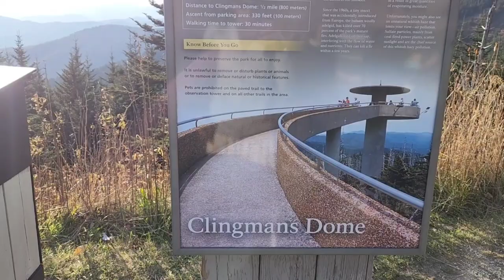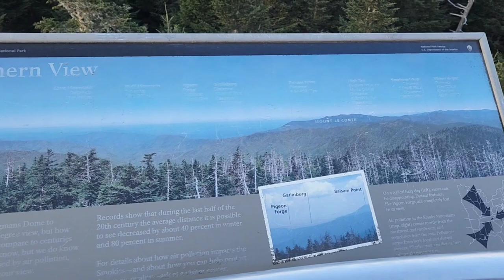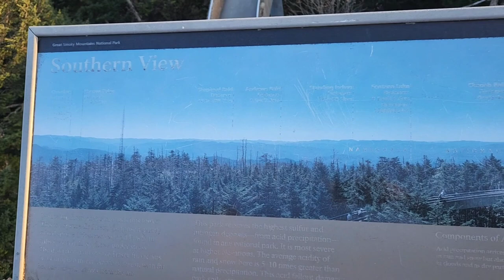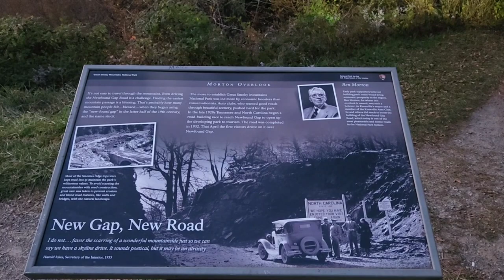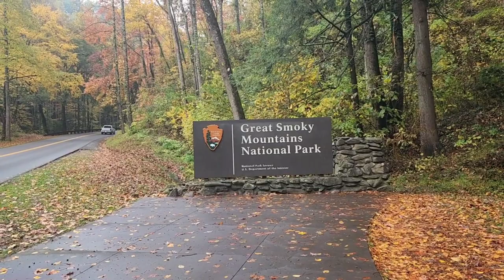Clingmans Dome | Great Smoky Mountains National Park | Fall Colors | Family Vlog Part 2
In this video, we will see our family vlog in Great Smoky Mountains National Park. It was a wonderful road trip with kids, and we enjoyed the maximum.

Clingmans Dome is an excellent location to watch sunset.

Clingmans Dome | Great Smoky Mountains National Park | Fall Colors | Family Vlog